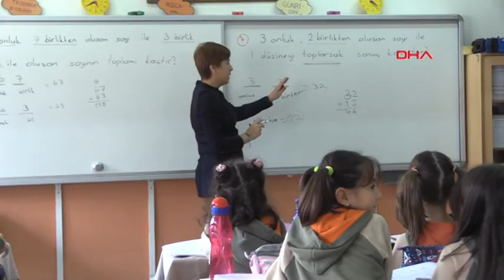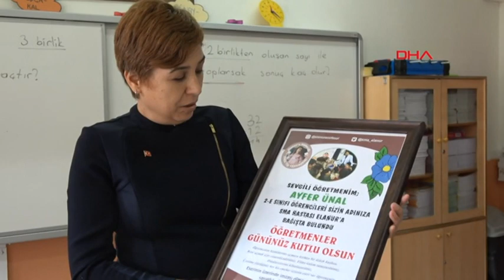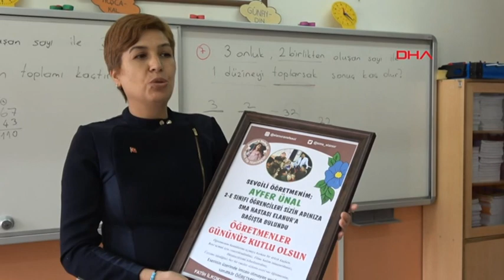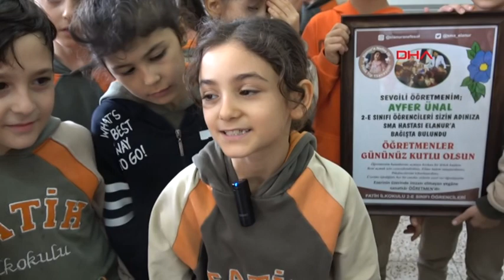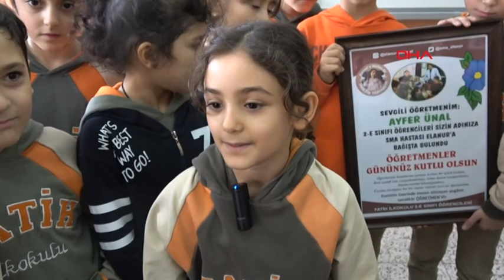Öğretmenler Günü Hediyeleri SMA Hastası Elanur'a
Amasya'da sınıf öğretmeni Ayfer Ünal, 24 Kasım Öğretmenler Günü'nde kendisine alınacak hediyelerin ücretlerinin, Spinal Müsküler Atrofi (SMA) Tip-1 hastası Elanur Aydoğdu'ya (3) bağışlanmasını istedi. Öğrenci ve velilerce toplanan 700 lira, Elanur için açılan yardım kampanyası hesabına yatırıldı.
Şerife Serap KARA/AMASYA, (DHA)-